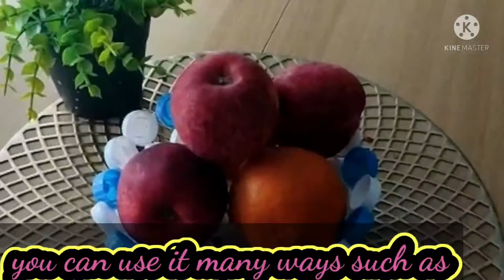bottle caps make basket//Diy best out of waste//german side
Aslamu alikum friends,
toaday  i make beautiful  basket with bottle caps .
Thankyou everyone for watching han hobbies videos
Don't forget to

recycling bottle caps to make beautiful colour ful basket for gardens.

 thanks again my all unique viewers.